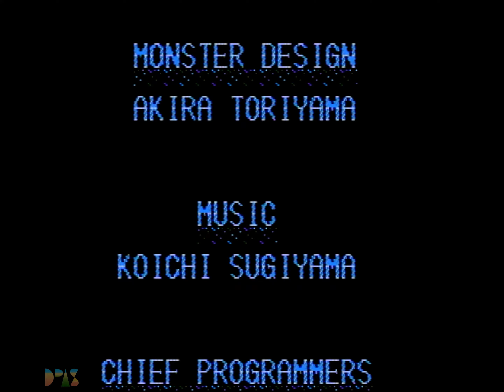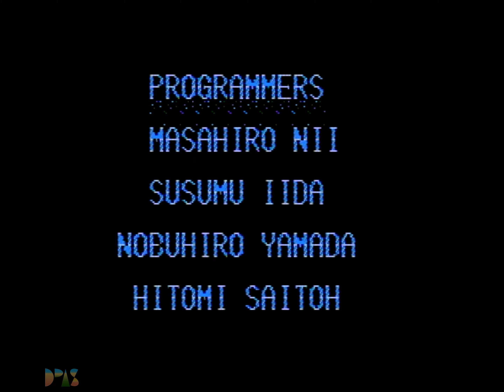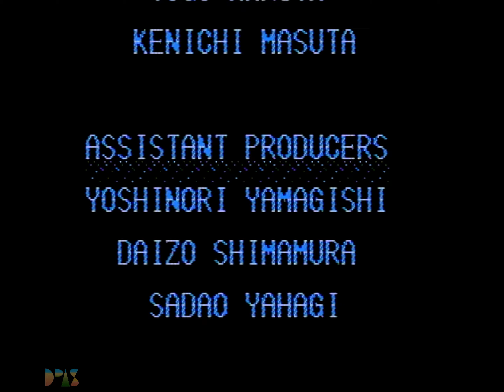Episode 31: The End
The Final Refuge: Fight Anderoug. Break 4th seal.

Naridia Castle: Throught the castle.
Mountain Top: Fight Necrosaro.

End Credits

Timestamps
00:00:00 Episode begins
00:00:05 Fight Anderoug
00:02:30 The Final Refuge
00:03:01 Naridia Castle
00:07:47 Mountain Top
00:09:02 Fight Necrosaro
00:14:50 Master Dragon’s Gratitude
00:18:39 Farewells
00:24:11 End credits
00:28:01 Episode ends